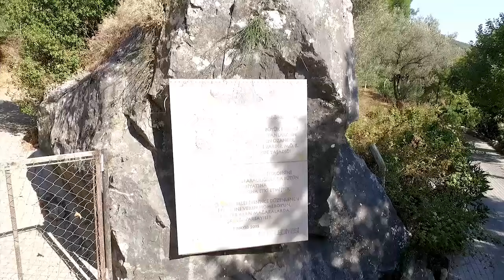Homeros Vadisi - İzmir'i Keşfet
Homeros Vadisi'ni bugüne dek ziyaret etmediyseniz bu kısa filmi izlediğinizde, mutlaka en kısa zamanda gitmek gezmek isteyeceksiniz.Ziyaret ettiyseniz gördüğünüz tüm renkleri bu film ile bir daha hatırlayacak ve çok keyif alacaksınız..İyi seyirler..
Bu videoyu, sayfanızda dostlarınızla paylaşarak "İzmir'i Keşfet" mesajımıza ortak olabilirsiniz.